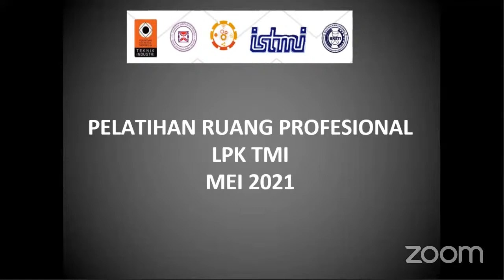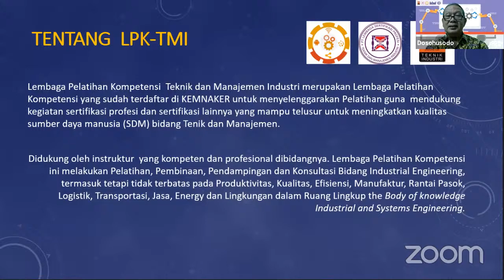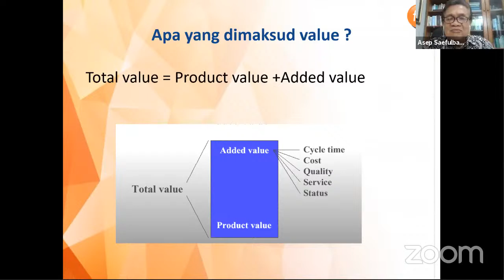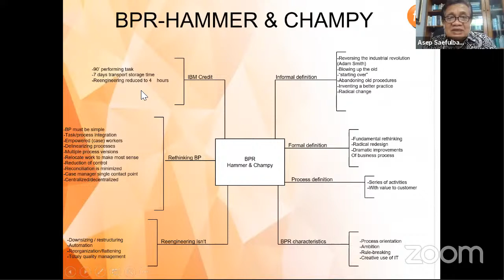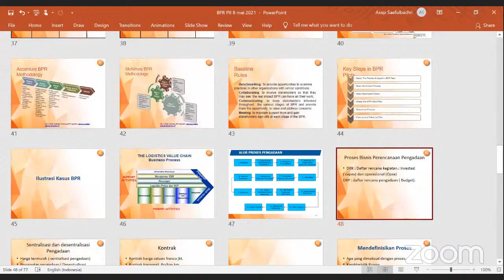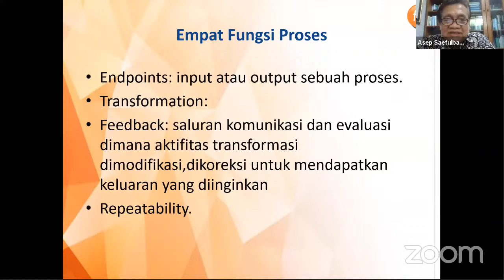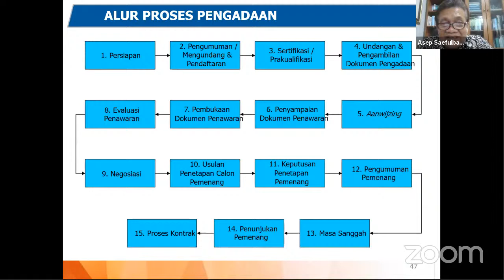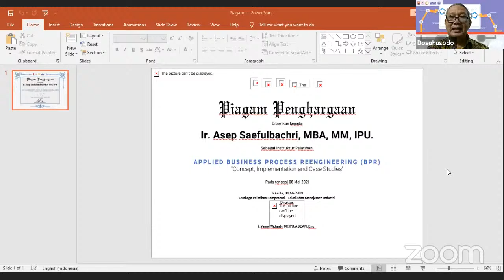APPLIED BUSINESS PROCESS REENGINEERING - Ir. ASEP SYAIFUL BACHRI, MM, MBA, IPU